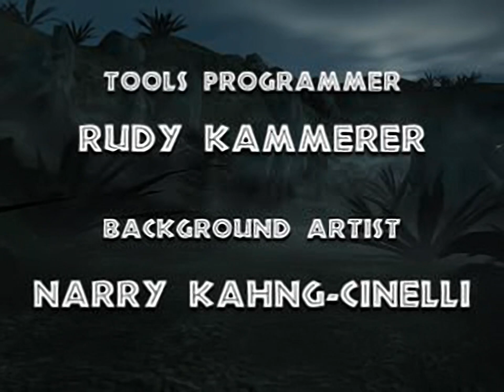Warpath - Jurassic Park - all videos for the Playstation 1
00:00 - UNICOM.STR
00:33 - WPCRED.STR